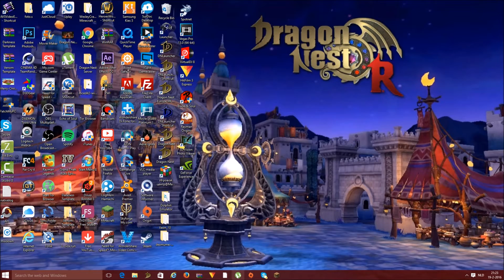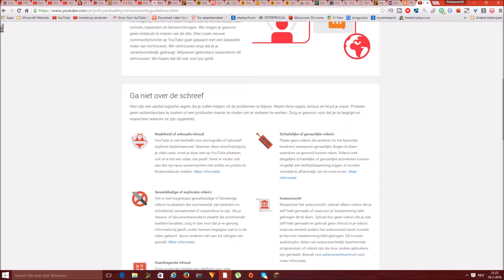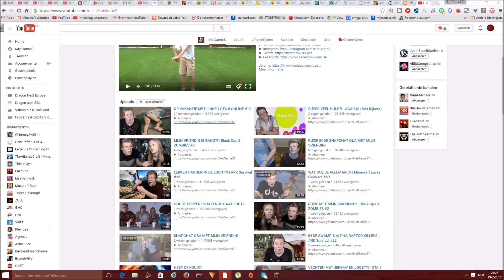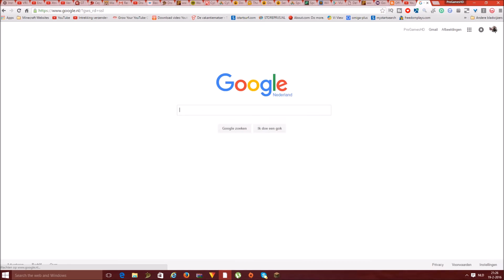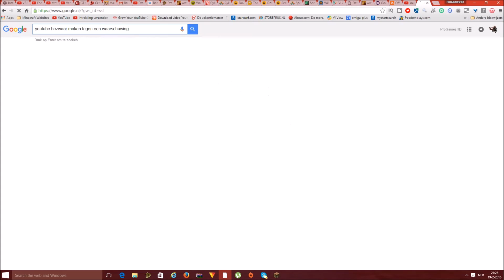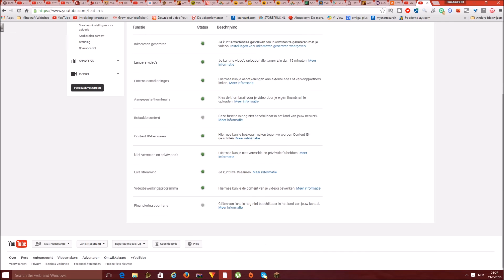een video die verwijderd is wegens een Community Guidelines Strike een bezwaar van maken - tutorial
Kan zijn dat ik soms een fout maak met praten ik doe géén praat video's meer daarom

Lees meer voor informatie/Read more info

--Kanaal--
Video door: